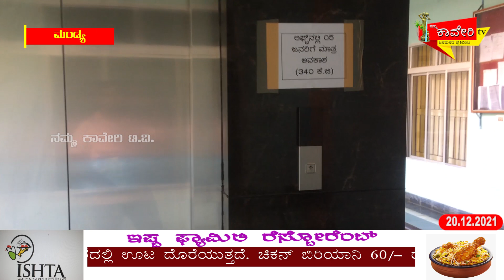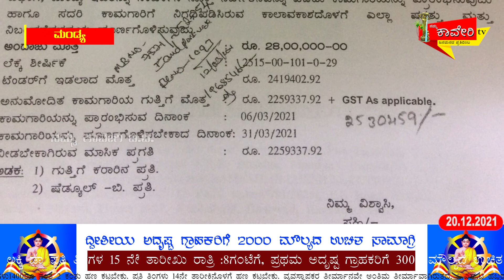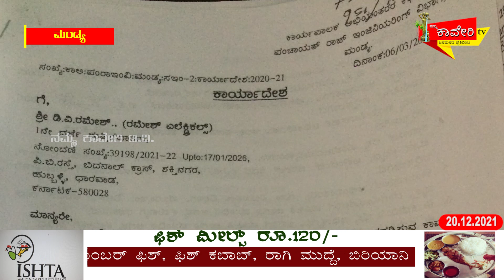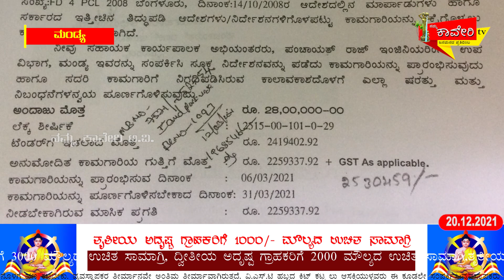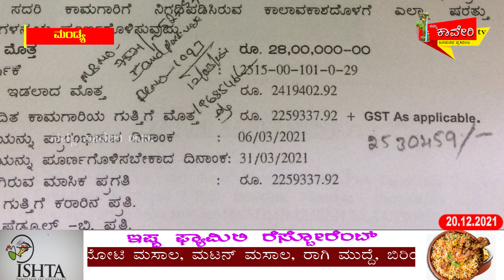ಮಂಡ್ಯ; ಜಿಲ್ಲಾ ಪಂಚಾಯತನ ಲಡಕಾಸಿ ಲಿಪ್ಟ್ , ಕೆಟ್ ಕೆರ ಹಿಡಿದೋಯ್ತ್!!?